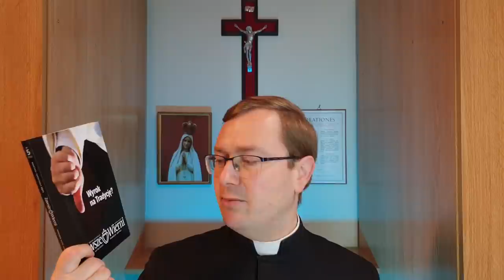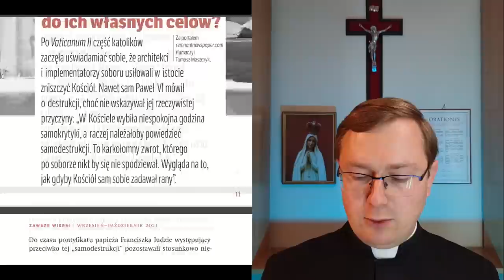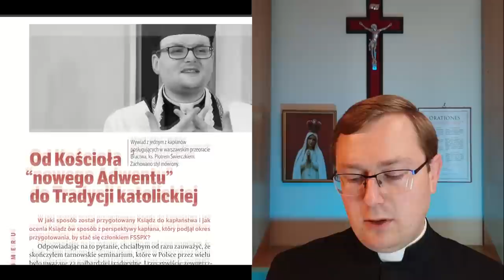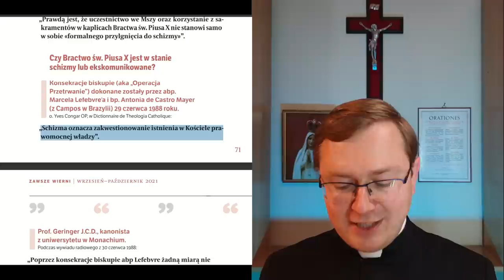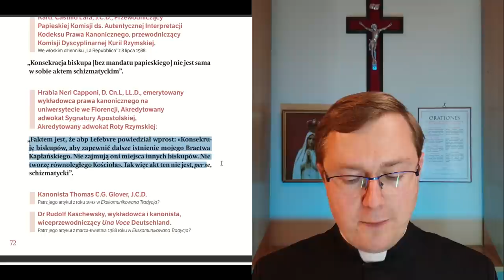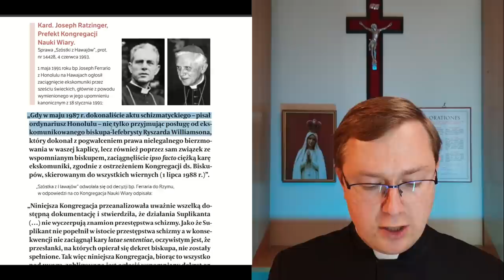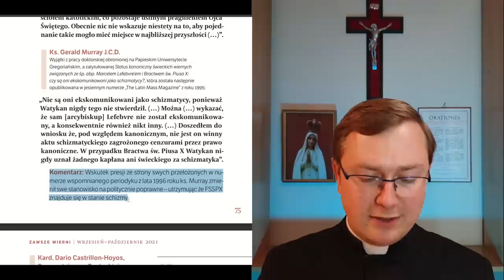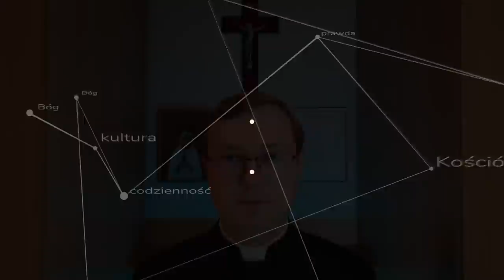Goliat modernizmu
Czy rewolucjoniści wysługują się przeciętnym katolikiem? Jaki jest status kanoniczny Bractwa św. Piusa X? Co mówią księża przechodzący do FSSPX?